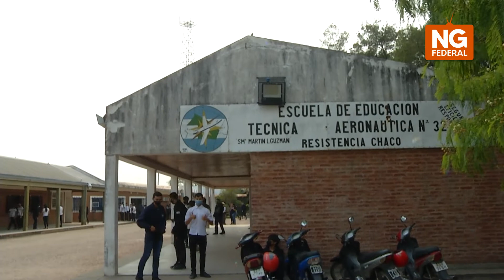NGFEDERAL - LA ESCUELA “AERONÁUTICA” N° 23 DENUNCIA ROBOS Y VIOLENCIA - RESISTENCIA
En los últimos días la EETA N° 23 ubicada en inmediaciones del acceso al aeropuerto Internacional Resistencia, fue escenario de lamentables hechos de robo y violencia donde fueron perjudicados algunos estudiantes de la institución.
PROF ALEJANDRA CÁCERES, DIRECTORA--PROF ANIBAL ARENAS, SECRETARIO